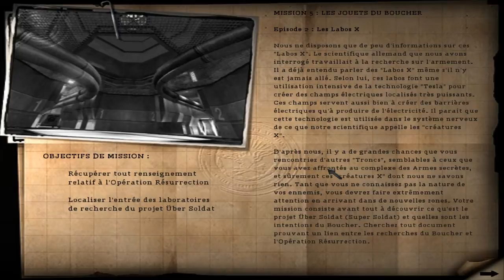[FR] Wolfenstein - Return To Castle - Episode 12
On replonge a l'époque de l'Europe Nazie ou l'agent américain Blazkowicz en plein cœur de l'Allemagne va devoir infiltrer un autre centre de recherche et découvrir se que le Boucher prépare.